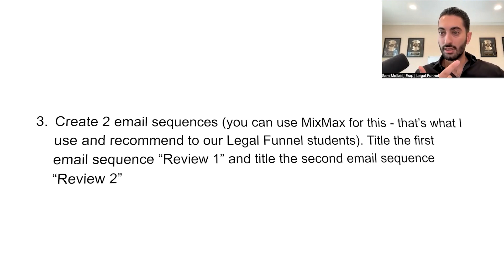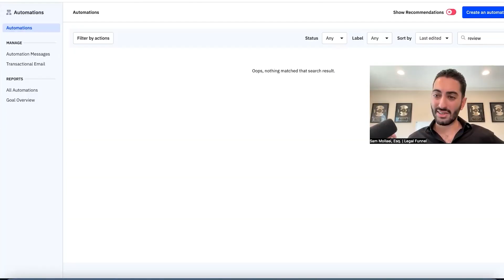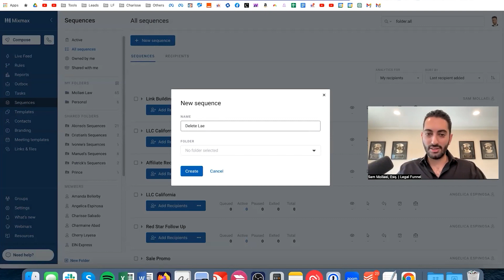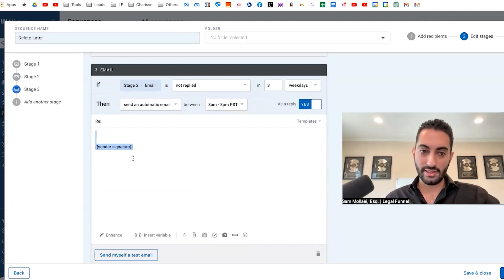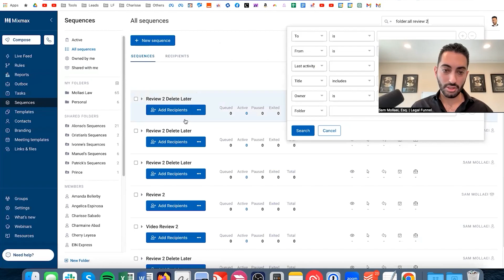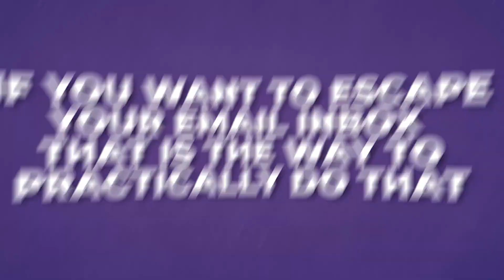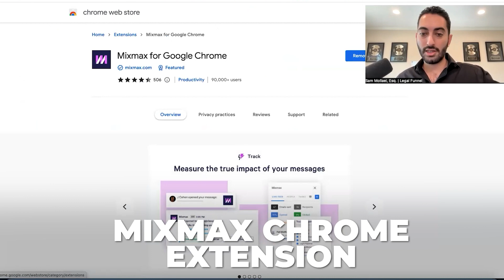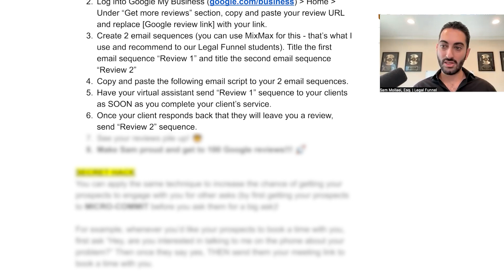How My Law Firm Got 3,797 Google Reviews on Autopilot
I’m Sam Mollaei and I own and run 6 law firms, but my real passion is helping fellow lawyers work smart, scale fast, and enjoy life. As the Founder of My Legal Academy, I focus on helping law firms thrive using social media ads, automation, and AI agents.

Want me to help you scale and automate your law firm?

If you’d like to connect with other lawyers adopting these proven strategies, join our free community

Here to serve and make your life better.

Google Reviews are CRUCIAL for lawyers and law firms. When people are looking for someone to help them with legal problems, they often check these reviews first. A good review can make a big difference, helping people decide which lawyer to choose. It's a way for clients to see how well a lawyer has helped others in the past.

In addition to reviews, some lawyers are now using tools like ChatGPT, a type of AI, to talk to clients online. This makes things easier and faster for both the lawyer and the client. When a lawyer uses modern tools and has good reviews, it gives them a better chance to be picked by those who need legal assistance.

I made my first goal to get 100 Google reviews. I achieved 100 Google reviews within 6 months. I then set a goal for 500 Google reviews. I hit that goal within 18 months. Then I set a goal of 1,000 Google reviews. I hit that within 3 years. Now my next goal is 5,000 Google reviews. I WILL have 5,000 Google reviews by June 30, 2024.

𝐄𝐌𝐀𝐈𝐋 𝐒𝐂𝐑𝐈𝐏𝐓

Review 1 Sequence

Email 1 (send immediately after completing service)

{{first name}}, I’d like to ask you for a favor -- would you please mind taking a few moments to write a review for me?

Your comment will help others know what to expect when they’re looking for the service I offer.

Email 2 (send 1 weekday later)

{{first name}}, did you receive my last email?

Email 3 (send 2 weekdays later)

Hey {{first name}}, just checking to see you received my email.

Would you please mind taking a few moments to write a review for me? Your comment will help others know what to expect when they’re looking for the service I offer.

Email 4 (send 2 weekdays later)

{{first name}}, do you mind please leaving me a review? This means the WORLD to me.

Email 5 (send 7 days later)

Email 6 (Send 7 days later)

{{first name}}, I appreciate you.

And this year would not be the same without you...

The most important part of my service is getting honest client reviews — something I would really appreciate from you.

Review 2 Sequence

Email 1 (send as soon as your client responds back to Review 1 sequence)

Great! Thank you so much {{first name}}!

I really appreciate you doing this! I'll be sure to return the favor when you need assistance in the future.

{{first name}}, I really appreciate you doing this! This means the WORLD to me.

I'll be sure to return the favor when you need assistance in the future.

Do you mind please leaving me a review, if that's okay with you?

I'll be sure to return the favor in the future!
Email 4 (send 3 weekdays later)

{{first name}}, just a friendly reminder to please leave me a review here:

[Google review link]